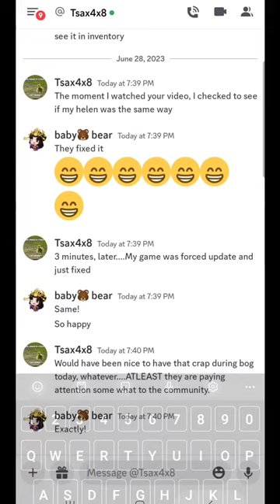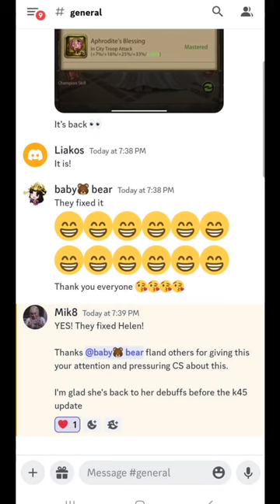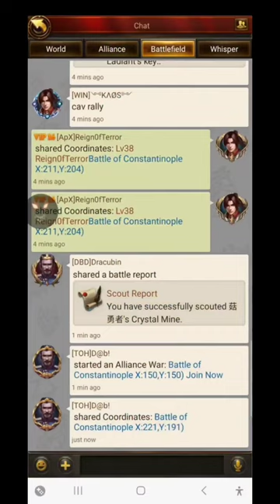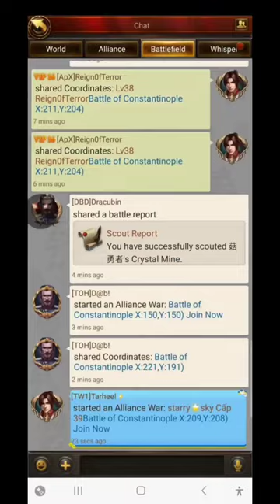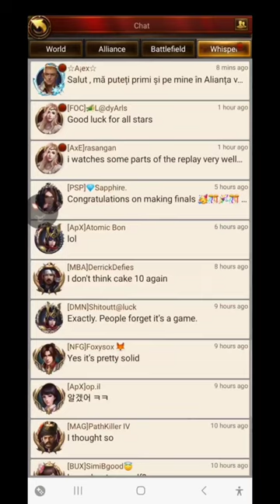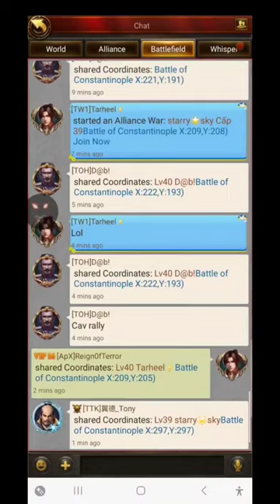Evony | Helen Debuff Fixed! | Evony Bigs Interview with Dab! | Server 1122 TOH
3-Insert the code "CODE5" for EXTRA BONUS in the promtions tab of Appcoins Wallet

Any question just message me!